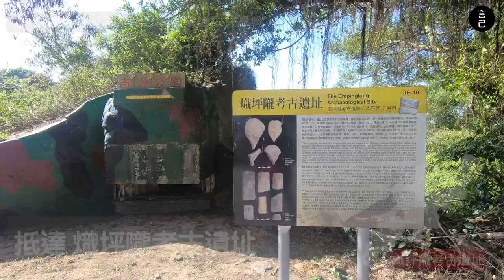馬祖東莒一日繞島全攻略！最美的荒野感打卡秘境，還能一眼望向超大顆的海景夕陽！離島上的國家三級古蹟！(馬祖景點、東莒景點、大埔石刻、氣壯山河、東莒夕陽、雲隙光、東莒秘境)【言己,日常生活】【part5】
來到馬祖，怎麼能錯過最美的遺世小島：東莒！
超完整的一日繞島攻略，終於來到了最後一集，
這次讓我們直接衝往「超美荒野秘境」吧～

前段時間，
剛好有個機會，來到東莒住了20天，
除了認真的體驗當地的生活外，
也盡可能的走遍東莒的各個角落！

在東莒的那段時間，
除了在大浦及大坪感受到當地滿滿的人情味外，
最喜歡的就是東莒那獨特的靜謐，
連海都美得太讓人值得消磨時間了～

如果你正打算安排馬祖東莒的旅行，
那你絕對不能錯過這一系列的東莒繞島紀錄，
快來看當時我怎麼走一圈玩東莒吧！

00:22 跳過開頭，直接抵達馬祖東莒
00:38 意外走入了超神秘的：熾坪隴考古遺址
01:17 到東莒爬個小山，超美的海景步道：頂山休閒步道
02:30 東莒氣壯山河：超美的夕陽觀景平台
03:20 氣壯山河後方的廢棄營區，超棒的軍事秘徑就在這
04:34 東莒島上的三級古蹟：大埔石刻

此次使用 Gopro6 + iPhone11 + iPhone7 紀錄，偶有搖晃請小心！